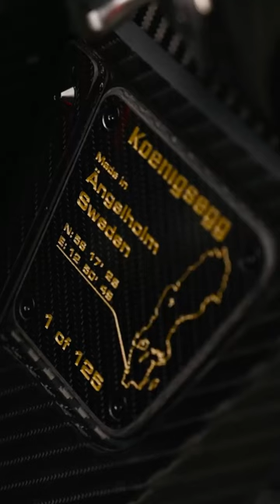2023 Koenigsegg Jesko Attack "Odin" I 2023 هجوم كوينيجسيج جيسكو "أودين I 2023 ケーニグセグ ジェスコ アタック「オーディン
2023 Koenigsegg Jesko Attack "Odin": A Hypercar Woven from Gold and Carbon
2023 Koenigsegg Jesko Attack "Odin"
Imagine a beast sculpted from the shadows, its skin a web of dark carbon fiber kissed by the glint of spun gold. This is the 2023 Koenigsegg Jesko Attack "Odin," a hypercar so rare and potent that only 125 will ever grace the asphalt.

The exterior is finished with fully exposed 'naked carbon' in gloss finish, along with gold particles on the top coat of the carbon. Additionally, it features a 24-carat Gold leaf finish on exterior elements such as the slingshot stripe, apex stripe, rear wing endplates.

Step inside. Desiato Alcantara, a material as soft as moonlight, covers the interior. Gold stitching winds its way across the seats and dashboard.

But the "Odin" is more than just a gilded marvel. This machine is a force of nature, its 5.0-liter twin-turbocharged V8 engine unleashing a fury of 1280 HP at 7800 rpm and 1600 horsepower on E85 fuel with a primal roar. The lightweight carbon fiber construction and ingenious AirCore wheels keep it glued to the road, even as it hurtles toward the horizon.

DESCRIPTION
TOP SPEED: +300 MPH (THEORETICAL)*
MAXIMUM POWER: 1280 HP AT 7800 RPM, REDLINE AT 8500 RPM
E85: 1600 HP
MAXIMUM TORQUE: 1500 NM
DRY WEIGHT: 1320 KG
OVERALL WIDTH: 2.020 M
OVERALL LENGTH: 4.760 M
HEIGHT: 1.210 M
WHEELBASE: 2,700 M

Listen to music while relaxing, studying or traveling.
Activate notifications to receive a message about new downloads 🔔

2023 هجوم كوينيجسيج جيسكو "أودين"
تخيل وحشًا منحوتًا من الظلال، وجلده عبارة عن شبكة من ألياف الكربون الداكنة يقبلها بريق الذهب المغزول. هذه هي سيارة Koenigsegg Jesko Attack "Odin" لعام 2023، وهي سيارة خارقة نادرة جدًا وقوية لدرجة أن 125 سيارة فقط ستزين الأسفلت.

تم الانتهاء من الجزء الخارجي باستخدام "الكربون العاري" المكشوف بالكامل بلمسة نهائية لامعة، بالإضافة إلى جزيئات ذهبية على الطبقة العليا من الكربون. بالإضافة إلى ذلك، فهي تتميز بلمسة نهائية من أوراق الذهب عيار 24 قيراطًا على العناصر الخارجية مثل شريط المقلاع وشريط القمة وألواح الجناح الخلفي.

أدخل. وتغطي مادة Desiato Alcantara الداخلية، وهي مادة ناعمة مثل ضوء القمر. تشق الخياطة الذهبية طريقها عبر المقاعد ولوحة القيادة.

لكن "أودين" أكثر من مجرد أعجوبة مذهبة. هذه الآلة هي قوة من قوى الطبيعة، حيث يطلق محركها V8 سعة 5.0 لتر المزود بشاحن توربيني مزدوج قوة تبلغ 1280 حصانًا عند 7800 دورة في الدقيقة و1600 حصانًا على وقود E85 مع هدير بدائي. إن هيكل ألياف الكربون خفيف الوزن وعجلات AirCore المبتكرة يبقيها ملتصقة بالطريق، حتى عندما تندفع نحو الأفق.

وصف
السرعة القصوى: +300 ميل في الساعة (نظريًا)*
القوة القصوى: 1280 حصان عند 7800 دورة في الدقيقة، خط أحمر عند 8500 دورة في الدقيقة
E85: 1600 حصان
أقصى عزم دوران: 1500 نيوتن متر
الوزن الجاف: 1320 كجم
العرض الإجمالي: 2.020 م
الطول الإجمالي: 4.760 م
الارتفاع: 1.210 م
قاعدة العجلات: 2,700 م

استمع إلى الموسيقى أثناء الاسترخاء أو الدراسة أو السفر.
تفعيل الإشعارات لتصلك رسالة حول التنزيلات الجديدة 🔔
شاركها مع أصدقائك الذين يحبون هذا النوع من الموسيقى حتى يتمكنوا من الاستمتاع بها أيضًا!

2023 ケーニグセグ ジェスコ アタック「オーディン」
影から彫られた獣を想像してみてください。その皮膚は、紡がれた金の輝きにキスされたダークカーボンファイバーのウェブです。これは 2023 年ケーニグセグ ジェスコ アタック「オーディン」です。アスファルトを飾るのは 125 台だけという非常に希少で強力なハイパーカーです。

外装は、完全に露出した「ネイキッドカーボン」の光沢仕上げで仕上げられており、カーボンのトップコートには金粒子が施されています。さらに、スリングショット ストライプ、アペックス ストライプ、リア ウイング エンドプレートなどの外装要素に 24 カラットの金箔仕上げが施されています。

中に入ってみましょう。月光のように柔らかな素材「デシアト アルカンターラ」がインテリアを覆う。ゴールドのステッチがシートとダッシュボードに施されています。

しかし、「オーディン」は単なる金ぴかの驚異ではありません。このマシンは自然の力であり、その 5.0 リッター ツイン ターボチャージ V8 エンジンは、原初の轟音とともに 7800 rpm で 1280 馬力、E85 燃料で 1600 馬力の猛烈なパワーを解き放ちます。軽量のカーボンファイバー構造と独創的な AirCore ホイールにより、地平線に向かって猛スピードで走っているときでも、路面にしっかりと固定されます。

説明
最高速度: +300 MPH (理論値)*
最大出力: 7800 RPM で 1280 HP、8500 RPM でレッドライン
E85: 1600 馬力
最大トルク: 1500 NM
乾燥重量: 1320 KG
全幅: 2.020メートル
全長: 4.760 m
高さ: 1.210メートル
ホイールベース: 2,700 M

リラックスしたり、勉強したり、旅行したりしながら音楽を聴きましょう。
新しいダウンロードに関するメッセージを受け取るには、通知を有効にしてください 🔔
ビデオが気に入ったら、「いいね！」とコメントを付けてください。このタイプの音楽が好きな友達と共有して、友達も楽しんでください。

2023 Koenigsegg Jesko Ataque "Odín"
Escuche música mientras se relaja, estudia o viaja.
Activa las notificaciones para recibir un mensaje sobre nuevas descargas 🔔
¡Compártelo con tus amigos que aman este tipo de música para que ellos también puedan disfrutarla!

Koenigsegg Jesko Attack 2023 «Один»
Слушайте музыку во время отдыха, учебы или путешествия.
Включите уведомления, чтобы получать сообщения о новых загрузках 🔔
Поделитесь им со своими друзьями, которые любят такую ​​музыку, чтобы они тоже могли насладиться ею!

2023 科尼赛克 Jesko 攻击“奥丁”
在放松、学习或旅行时听音乐。
激活通知以接收有关新下载的消息🔔
分享给喜欢这种音乐的朋友，让他们也能喜欢！